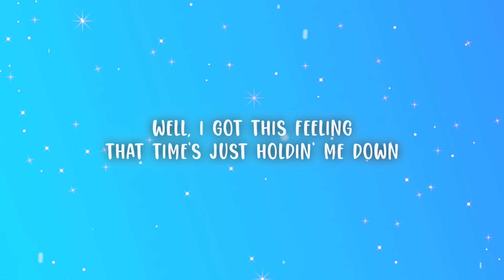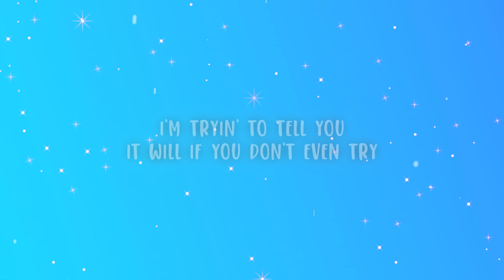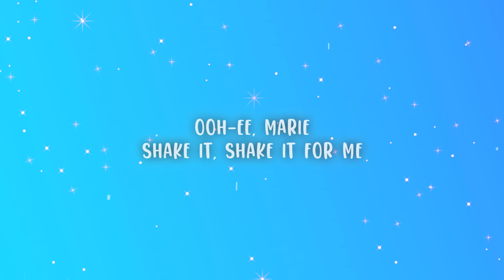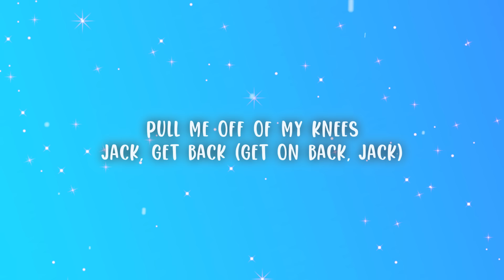Kenny Loggins - Footloose (Lyrics)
Kenny Loggins - Footloose

(Lyrics):
[Verse 1]
I been workin' so hard
I'm punchin' my card
Eight hours, for what?
Oh, tell me what I got

[Pre-Chorus]
Well, I got this feeling
That time's just holdin' me down
I'll hit the ceiling
Or else I'll tear up this town

[Chorus]
Tonight, I gotta cut loose, footloose
Kick off your Sunday shoes
Please, Louise
Pull me off of my knees
Jack, get back
Come on before we crack
Lose your blues
Everybody cut footloose

[Verse 2]
You're playin' so cool
Obeyin' every rule
But dig way down in your heart
You're burnin', yearnin' for some

[Pre-Chorus]
Somebody to tell you
Life ain't passin' you by
I'm tryin' to tell you
It will if you don't even try

[Chorus]
You can fly if you'd only cut loose, footloose
Ooh-ee, Marie
Shake it, shake it for me
Whoa, Milo
Come on, come on, let's go
Lose your blues
Everybody cut footloose

[Bridge]
Yo-oh-oh-oh-oh
(Cut footloose, ah)
Yo-oh-oh-oh-oh
(Cut footloose, ah)
Yo-oh-oh-oh-oh
(Cut footloose, ah)
(First) You've got to turn it around
(Second) And put your feet on the ground
(Third) Now take ahold of your soul

[Chorus]
I'm turnin' it loose, footloose
Please, Louise
Jack, get back
Lose your blues
Everybody cut footloose

[Outro]
(Footloose)
Footloose (Footloose)
Kick off your Sunday shoes (Kick 'em on off)
Please, Louise
Jack, get back (Get on back, Jack)
Come on before we crack (Come on before we)

Please Louise
Jack get back
Lose your blues
Everybody cut footloose
Cut footloose
I'm turnin' it loose
Footloose